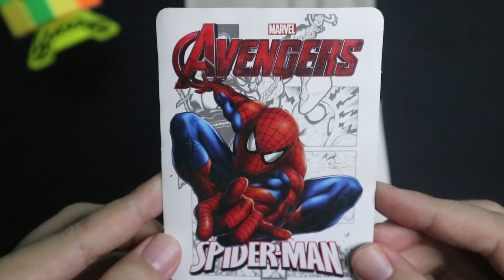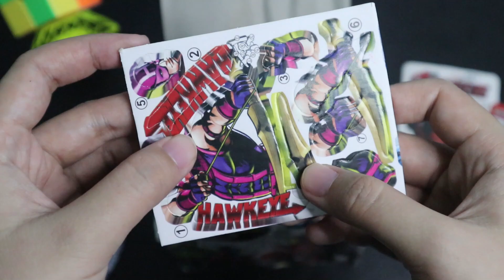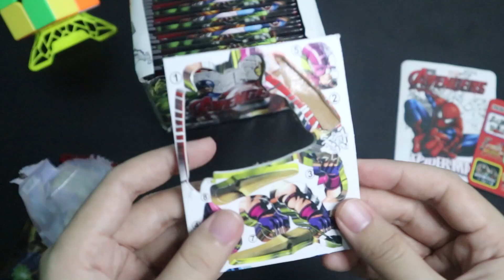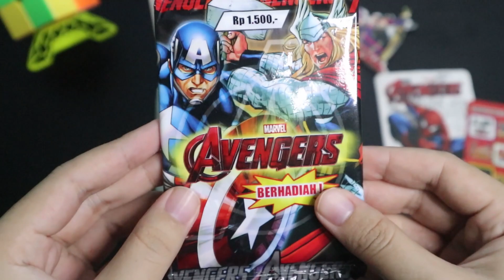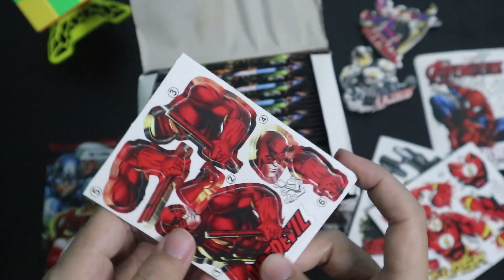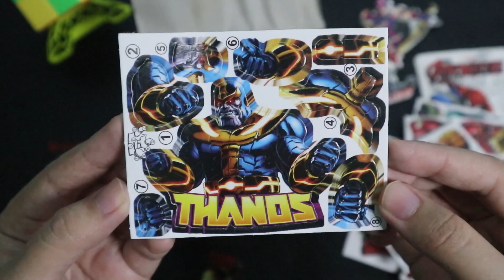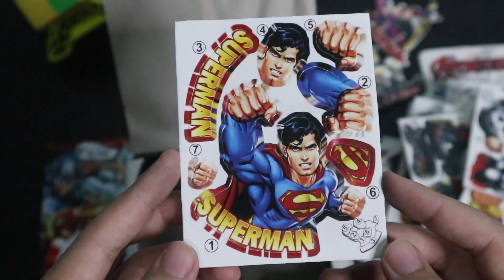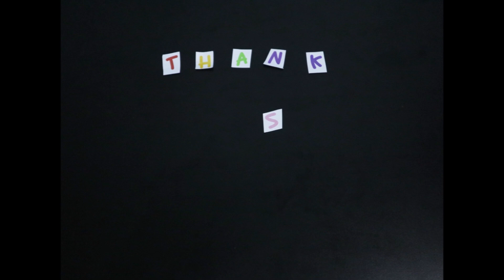Mainan Jadul 3D Puzzle Super Hero - Avengers